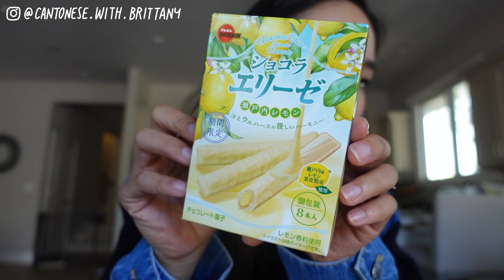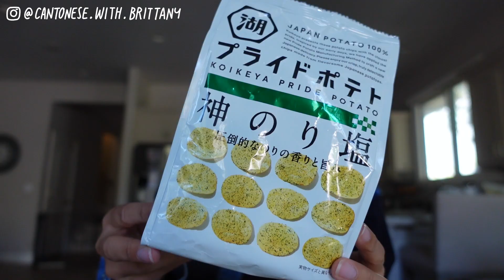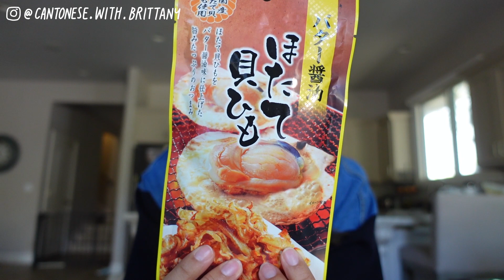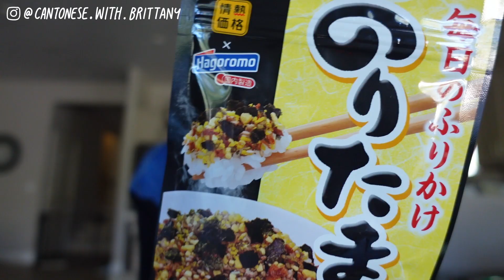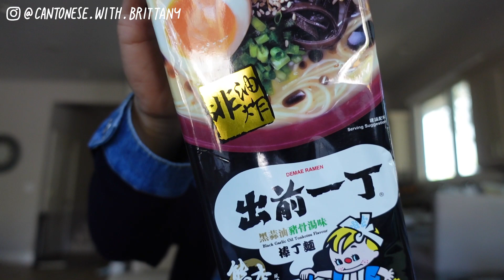Reviewing Asian snacks with my American husband 😋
In this week's video, my husband and I review some tasty Asian snacks sent to me by my friend & editor Gigi! Of course we take the opportunity to practice a little Cantonese as well :)

Do you ALSO love food and want a HEALTHIER option to instant ramen? Check out Cantonese with Brittany's EXCLUSIVE Vite Ramen bundles here

my gear
Sony ZV-1 Vlogger Camera & Kit